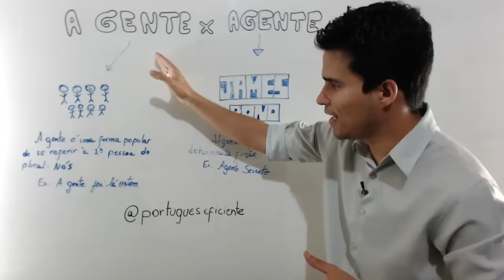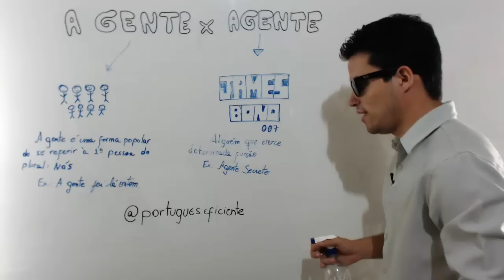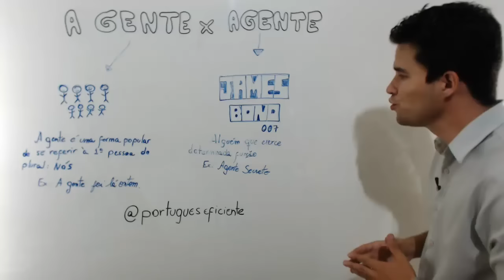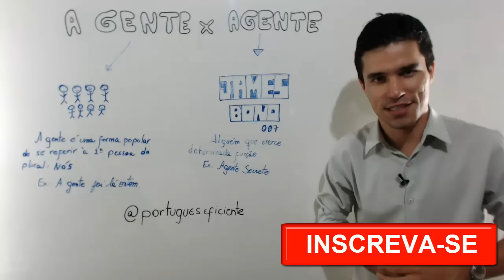A gente x agente